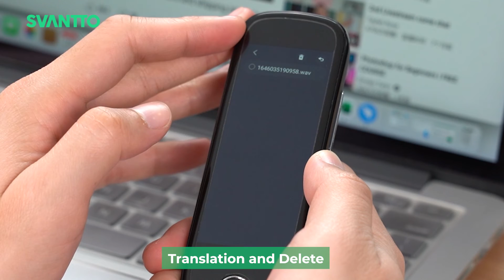Can voice translator speech to text?